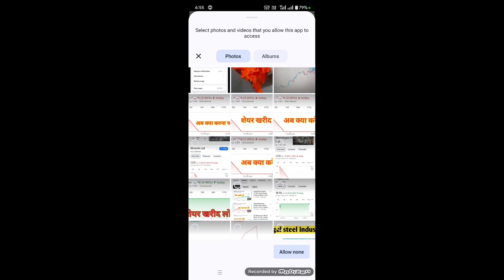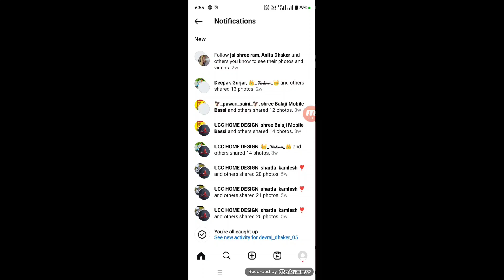instagram per post kaise kare | instagram par photo kaise upload kare 2024 | Photo - Reels Upload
Your Queries 👇👇
1) instagram par photo kaise upload kare
2) instagram par photo kaise upload kare 2023
3) instagram par full photo kaise upload karte hain
4) instagram par apna photo kaise daale
5) instagram par photo post kaise upload kare
6) how to upload photo on instagram
7) instagram par photos kaise dale
8) instagram par post kaise kare
9) insta par photo kaise upload kare
10) instagram par full pic kaise upload kare
11) instagram par full photo kaise post karen
12) instagram photo upload in hindi
13) instagram par full size photo upload kaise kare
14) instagram par photo kaise upload karen
15) instagram par photo kaise upload kare in hindi
16) instagram par post kaise kare
17) instagram par apna photo kaise dale
18) instagram par post viral kaise kare
19) इंस्टाग्राम में फोटो रेला पोस्ट कैसे करें
20) इंस्टा पर फोटो अपलोड कैसे करें